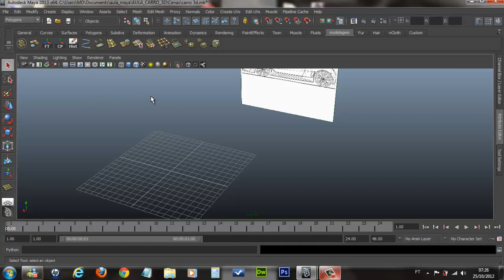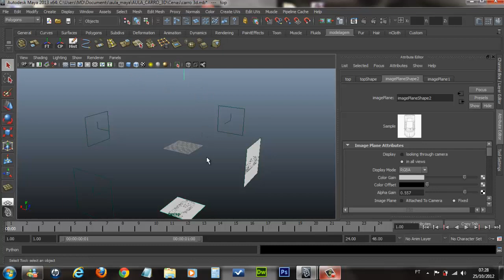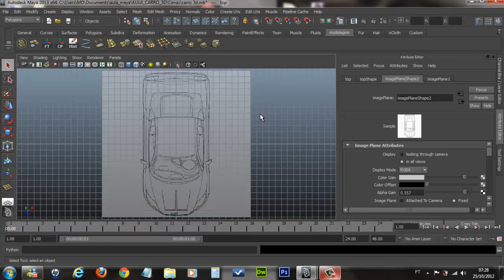Criar carro 3D Autodesk Maya 2013 parte 5.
Aula 5,
Criar Shelf e adicionar os editores mais utilizados na modelágem, e tirar o branco intenso das imagens para não cansar as vistas.